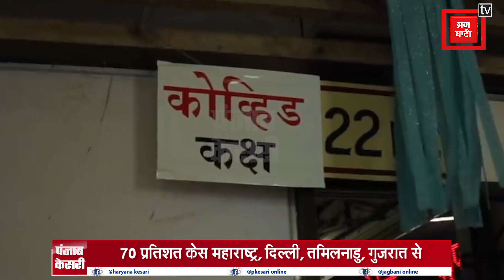देश में कोरोना केस 10 लाख के पार, नवंबर तक हो सकते है 1 करोड़ से ज्यादा